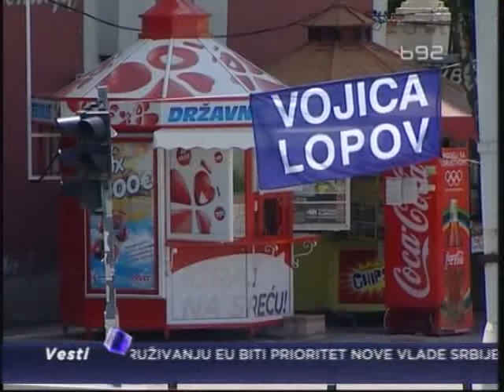Opština Surčin dobila vlast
Posle skoro tri meseca, na ponovljenoj sednici Skupštine opštine Surčin izabrana je nova lokalna vlast, a većinu u opštinskom parlamentu čini koalicija SN.